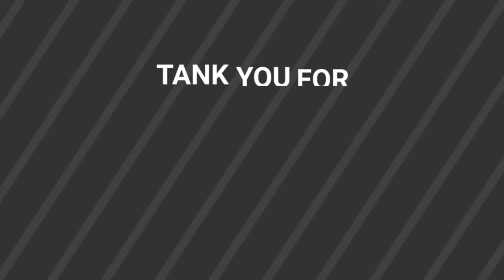Bubble Witch Witch 3 - Level 648 By VKS